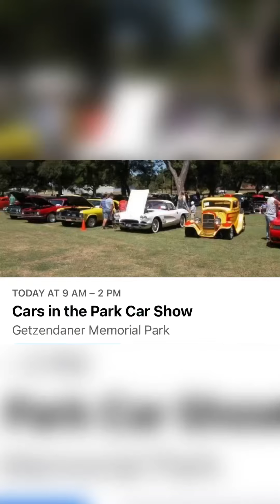CLASSIC CAR SHOW AT PARK PT2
*I don’t Own the Copyright to the music in the background *